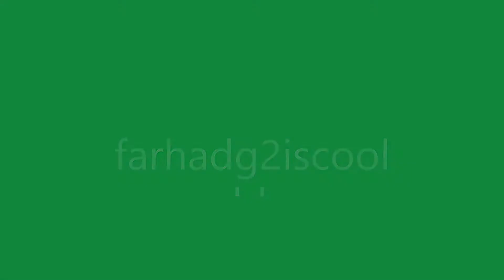I got the UFO | farhadg2iscool plays 🚢 ROBBERY! Jailbreak